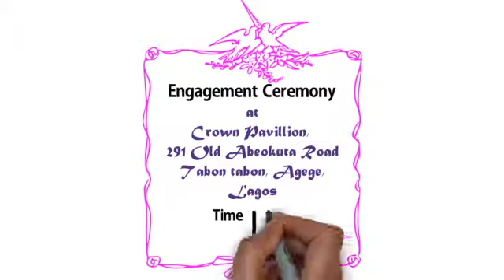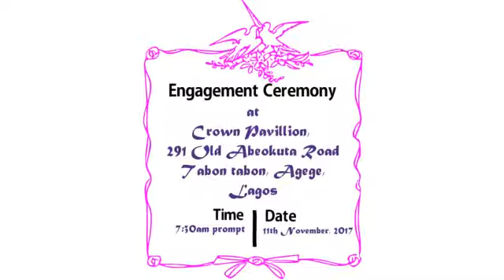Wedding Invitation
Wedding Video Invitation produced by Raines Technologies for Adetutu and Adedero